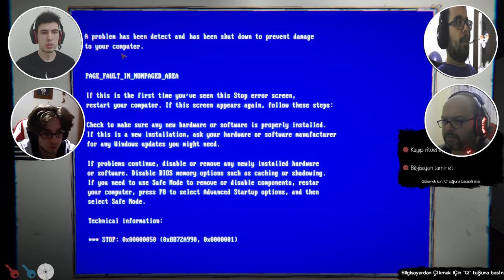OKULDAKİ LANETLİ KATİLLERDEN KAÇIŞ ! EKİP İLE HORROR SQUAD TÜRKÇE OYNANIŞ [ 4 FACECAM ]